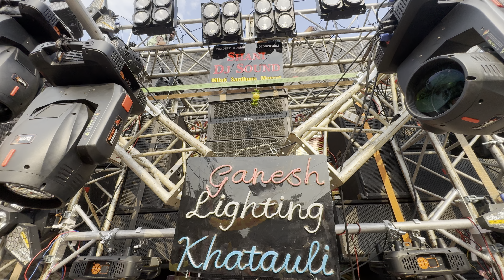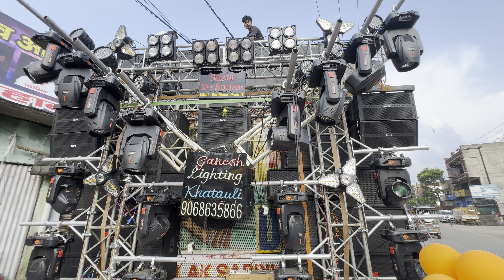Dj Shani Milak 🔥 Can You Feel the Bass? DJ Sound Testing Challenge! 😱 20 Bass 👊🏻 Pressure 💪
👊🏼  WARNING 👊🏼
PLZ WACTING FULL VIDEO 🙏
WITH YOUR PERSONAL FAVOURITE ¤ HEADPHONES, HOME THEATER & DJ's  SPEAKERS 🔊🔊 4K QUALITY

🎧 **Epic DJ Sound Testing Competition – Where Beats Battle! 🔊**

Get ready for an electrifying showdown! In this video, witness skilled DJs push the limits of their music skills in an exhilarating sound testing competition. 🎶✨ From heart-thumping basslines to mind-blowing mixes, each contestant will battle it out to earn the title of Sound Champion! Who will make the crowd move, and who will drop the beat? Packed with exclusive tips, jaw-dropping performances, and vivid moments, it's a must-watch for music lovers and aspiring DJs alike! 🔥

dj monu
dj Meerut
Meerut Sound
Competition songs
Songs competition
Dj remix Songs
Sound Competition
Extreme bass
bass extreme
dj deepanshu songs
dj divit
dj aayush
Dj Dhadkan
Dj Dhadkan 2024
Vijay Sound
Dj monu
Meerut Sound
Competition songs
Songs competition
Dj remix Songs
Sound Competition
Extreme bass
bass extreme
dj aayush
dj lux
dj bobbu
dj lux bulendsher
dj kasana
dj amar
dj vijay
Vijay Sound
Dj monu
dj monu King 👑
boom boom
Dj Kasana 2024
Dj Kasana2024
Dj Kanwad 2024
Kanwad Yatra 2024
Sound Setup 2024
All Dj Competition Sound
Haridwar Dj Kanwad yatra
Bass Sound 2024

ᴅᴊ ᴀᴀʏᴜsʜ 《 ᴍᴜᴢᴀғғᴀʀɴᴀɢᴀʀ 》